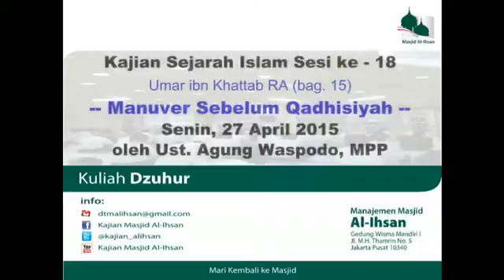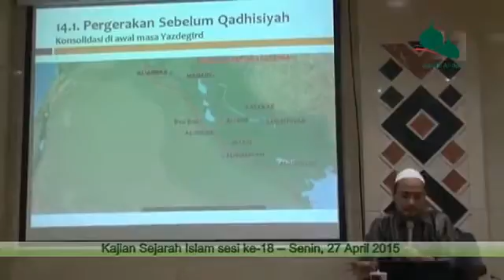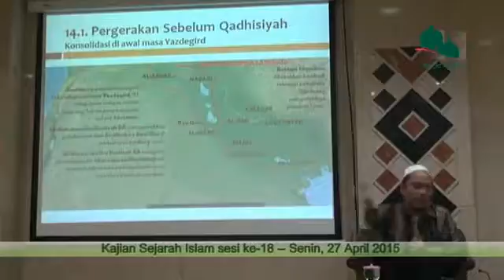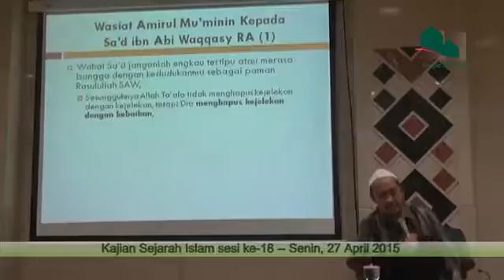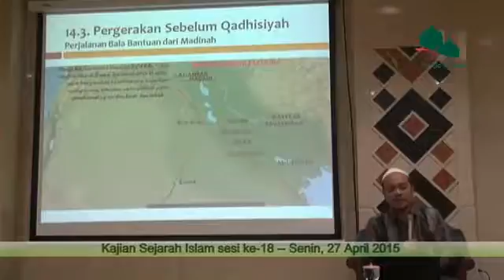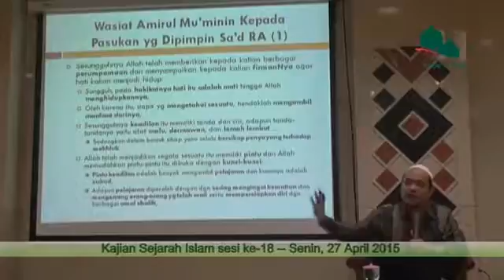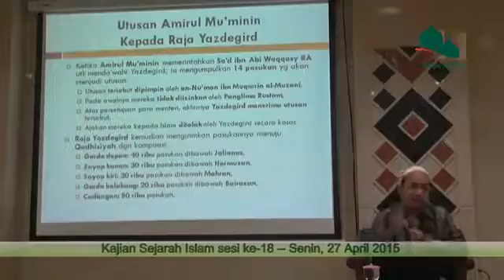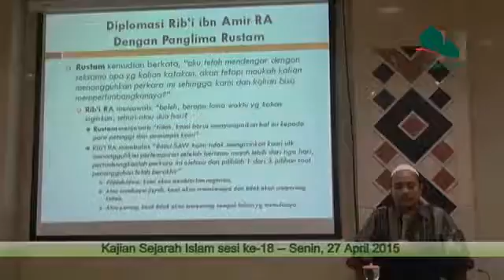Kajian Sejarah Islam 18 Umar RA Manuver Sebelum Qadhisiyah